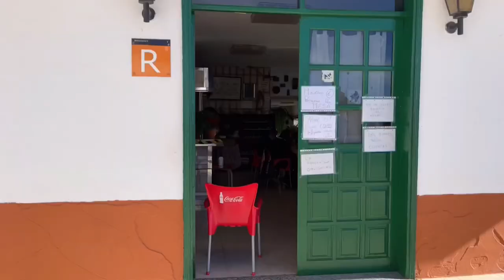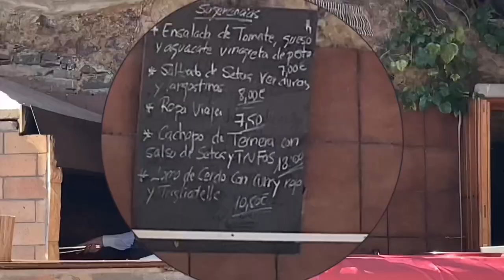🇮🇨 GRAN CANARIA 4K. Artenara Casas Cuevas ESPAÑA 🇪🇸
🔥 😱 Descubre lo NOVEDOSO de Gran Canaria 🇮🇨😍 lugares paradisíacos 🏝 en este video le enseñare el hermoso del municipio de Artenara si como sus casas cuevas, donde comer barato y CONOCER como viajar de una forma muy BARATA 🤑.
🙌 Ven y disfruta y ya sabrás por qué es uno de los lugares más TURÍSTICO de España 🇪🇸

😜 Nos vemos, si llegas al final del vídeo te aplaudo 👏 👏👏👏 porque te lo mereces 🏆.

Y si estás leyendo esto significa qué perteneces al 1% de la gente que si lee la descripción de los vídeos hasta el final, ERES ESPECIAL 👍 déjame un comentario 🗣 con un EMOJI de elefante 🐘 si veo esto me alegrarás el día 😃.

➡️Déjame un comentario si te gustaría conocer más sobre algún sitio de Gran Canaria y no ponerlos manos 🙌  a la obra 😎.